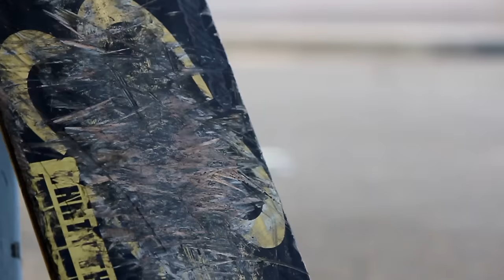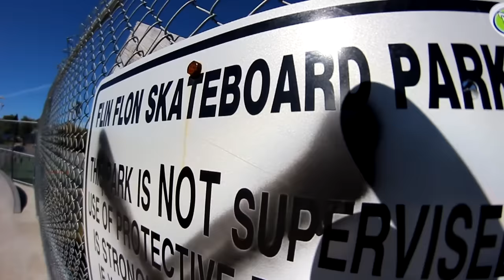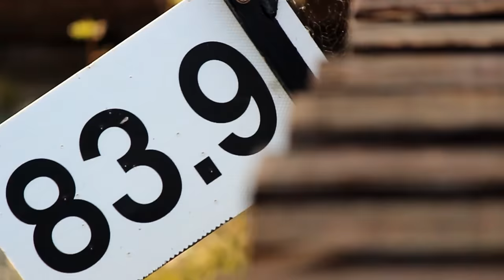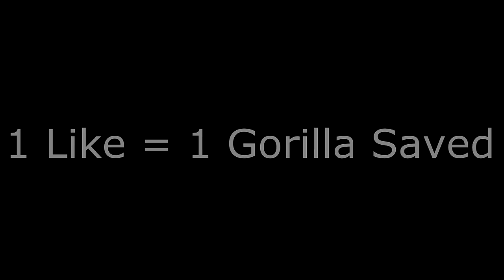SKATEBOARDING IN WINTER BOOTS | DITL #2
My name is Cole Zoerb & I have a passion for making Videos. Thank you for stopping by my Channel & joining the fun!

My goal Is to make people smile! Whether it's joking around in my videos or documenting some serious talent, this is what I love to do! After my brother Lee Zoerb passed away on February 24th 2016 I knew the only way to stay happy is to do what I love, & what I love doing Is making videos for you guys! Anyone who supports what I do means the world to me, because some day I'll hopefully be able to do this for a living & I'll have every one of you to thank!